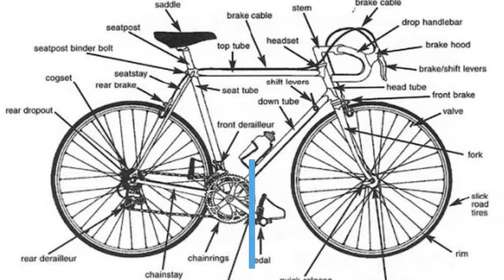Giant Iguana Steel Mountain Bike 80's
Parts list, Tools and accessories for Giant Iguana Vintage Steel Mountain Bike
➤Shifter cables and housing
➤Brake cables and housing
➤Rear Wheel
➤Front Wheel
➤Brake pads (standard use, original part)
➤Brake pads improved performance and wet and cold condition
➤Tires (pavement, light off road) (choose 26x2.1)
➤Tires:(high performance off road) ((choose 26x2.1)
➤Front and rear (set) Shifters (better) (3x7 only)
➤Front and rear (set) Shifters (good) (select 6 or 7 accordingly)
➤Rear Derailleur: https
➤Front Derailleur
➤Crank (choose 42/32/22 tooth type)
➤Freewheel (7 speed)
➤Freewheel (6 speed)
➤Chain (fits 6, 7 and 8 speeds)
➤Headset (Choose 26.4 but it's better to remove crown race and measure inside diameter for sure)
➤Handlebar (25.4 clamp)
Tools we use:
🔧Tool Kits :
Basic, bare minimum
Advanced capabilities, With more tools
Semi Professional has almost everything you need

🚴Bike repair Stand:
Good for the beginner mechanic
Better clamp and sturdier design
Best mobile repair stand on the market

🚴 Lubricants and degreasers:
Chain oil
Oil for Derailleurs, Pivots, Cables, Brakes

📘Best Bicycle repair book on the market
Accessories we use:
🚗Best Car bike rack on the market, easy to install and Safe
🚴Excellent rear bike cargo rack, very sturdy

🔒Locks:
U Lock from kryptonite, great for urban, medium risk
U lock for high risk areas
Chain Lock, good budget safe lock for urban areas
Cable Lock Light duty, suburbs, not for urban areas

💡Lights:
Better: Light set
Best: Light set

💨Pumps:
Mini (good)
Mini (Better)
Floor: (Good)
Floor (Better)

💦Hydration:
Water bottle
Water bottle cage